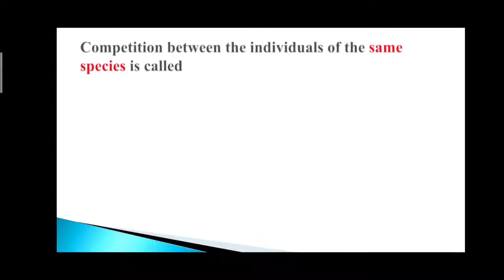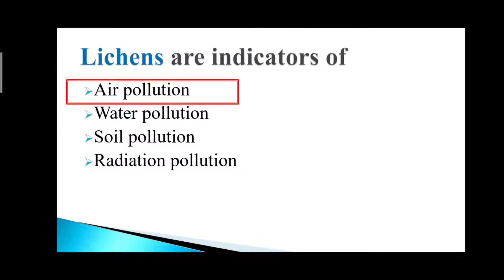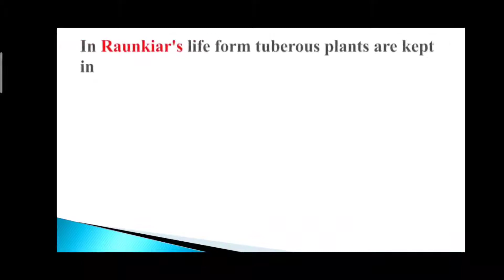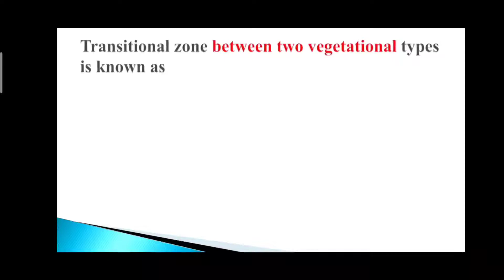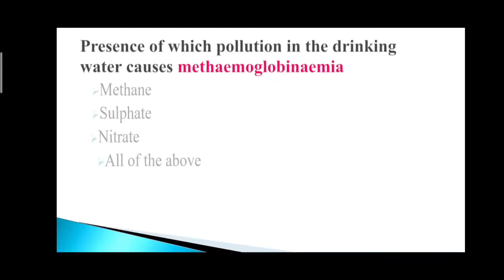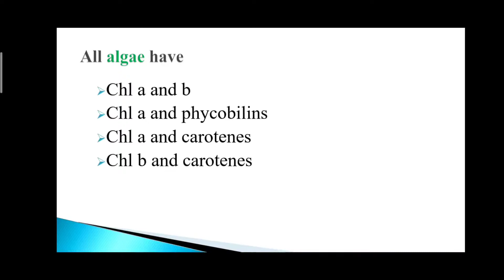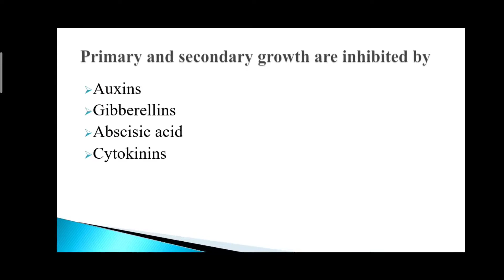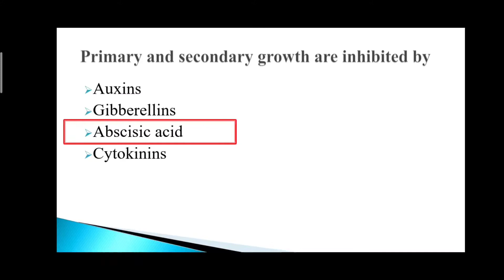EXPLANATION OF FEW VERY IMPORTANT QUESTION ALREADY ASKED IN TGT (BIOLOGY) EXAM.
Complete explanation of few questions of biology asked in TGT exam.